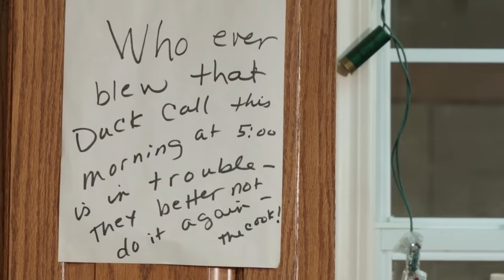Inside Phil Robertson's Man Cave (and Why Miss Kay Loves It)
Phil built a place where men can be men, and the women love it! Bonus: Phil finally reveals the story behind that handwritten note you've seen hanging on his kitchen cabinet.

This clip is from "It's Reigning Men," episode 14 of "In the Woods with Phil."

Missing Duck Dynasty? Phil Robertson, Jase Robertson, Al Robertson, and more share hilarious stories, laughs, and real talk about Jesus, the Gospel, and the Bible on their hit podcast, Unashamed with Phil and Jase Robertson.